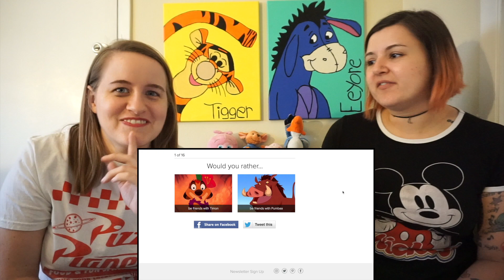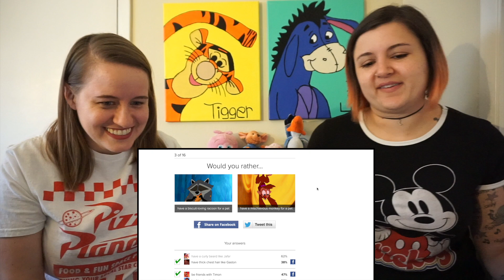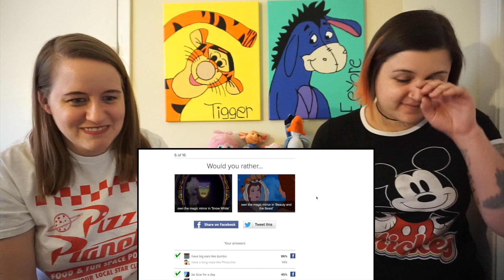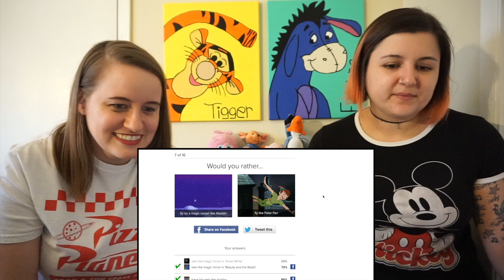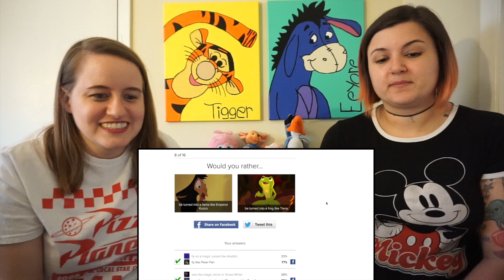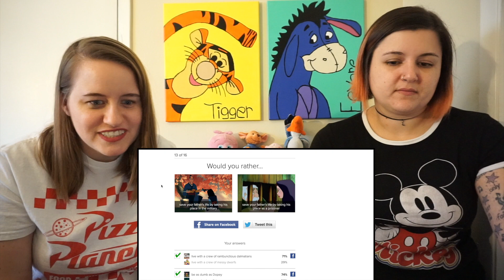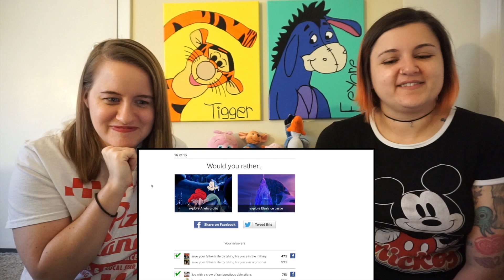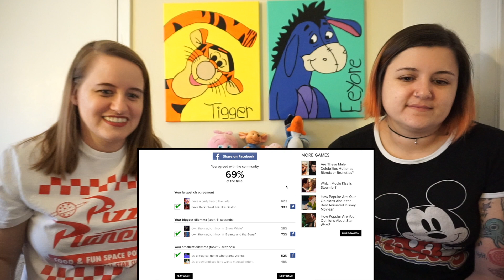Would You Rather DISNEY Edition | Major League Vlog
In Today's video we play a fun game of would you rather disney edition. We hope you enjoy!

Instagram: @majorleaguevlog for behind the scenes and content you won't see in the vlogs!